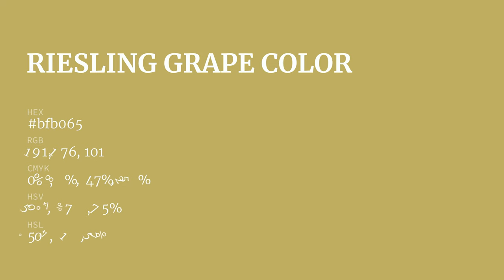Riesling Grape color bfb065 hex color - Green color - Cool color bfb065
What color is Riesling Grape ? bfb065 hex color - Green color - Cool color bfb065

Hex bfb065 Color Code is also known as Riesling Grape color.

Hex bfb065 Color code in RGB color code model is created after adding 74.90% red color, 69.02% green color and 39.61% blue color.
Hex bfb065 Color code in CMYK color (process color) code model is generated after subtraction of 0% cyan, 7% magenta, 47% yellow and 25% black.